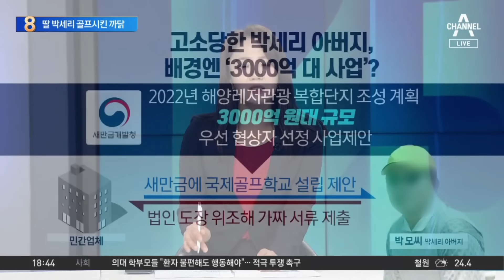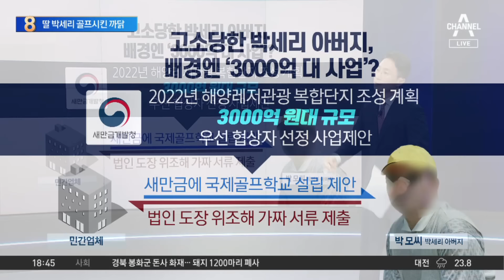딸 박세리 골프 시킨 이유?…“돈 될 것 같아서” 발언 재조명 | 뉴스TOP 10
딸 박세리 골프 시킨 이유?…“돈 될 것 같아서” 발언 재조명

박세리 부친, 과거 "세리는 내 자식 아닌 나라의 희망"
골프 시킨 이유 "돈 될 것 같아서"…父 발언 재조명
경매 넘겨진 2곳 중 한 곳엔 박세리 부모 거주

〈평일〉
08시 00분 라디오쇼 정치시그널 (유튜브 라이브)
08시 50분 김진의 돌직구 쇼
10시 20분 김진의 더라방 (유튜브 라이브)
12시 00분 뉴스A 라이브
15시 50분 강력한 4팀
17시 20분 뉴스TOP10
19시 00분 뉴스A

〈주말〉
12시 00분 토요랭킹쇼·뉴스A 라이브
17시 40분 뉴스TOP10
19시 00분 뉴스A